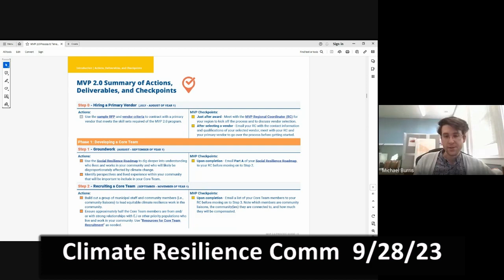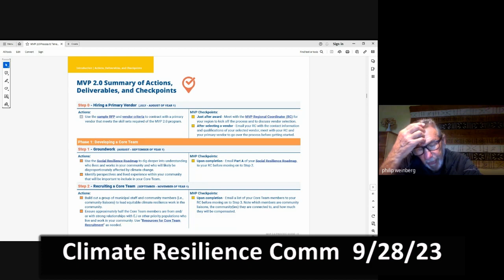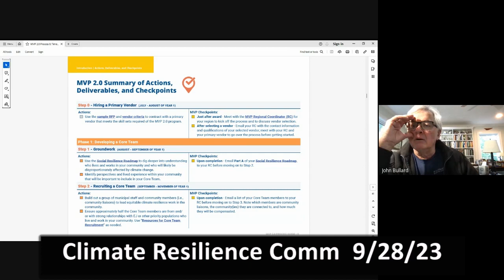Climate Resilience Committee - September 28, 2023